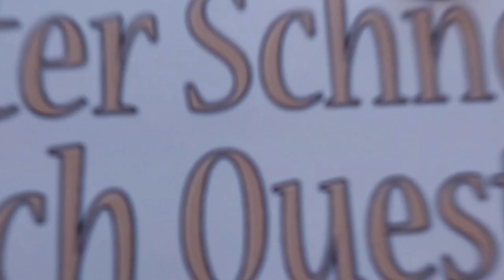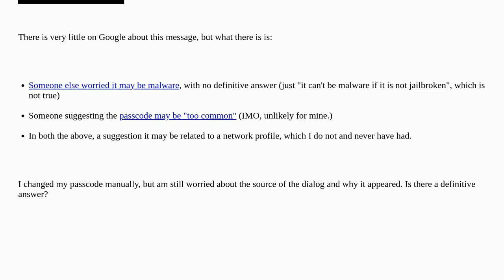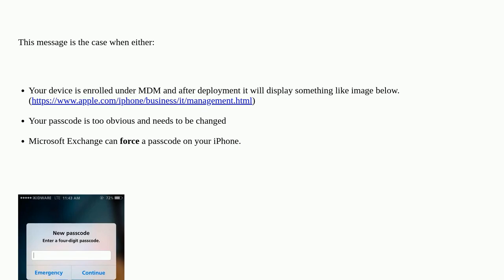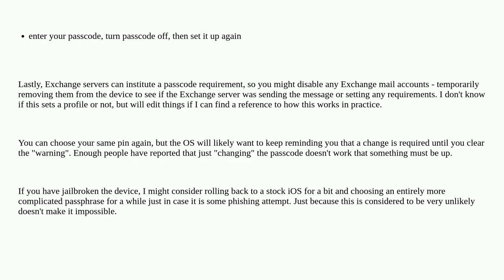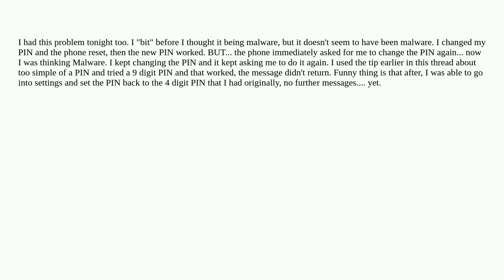Apple: Is the message "You must change your passcode within 60 minutes" valid / non-malware?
Is the message "You must change your passcode within 60 minutes" valid / non-malware?

A special thanks goes out to the community

  malware ios password iphone security